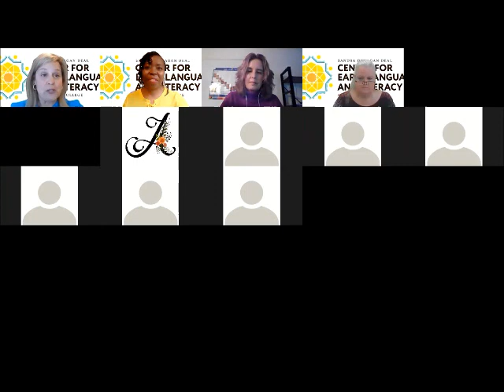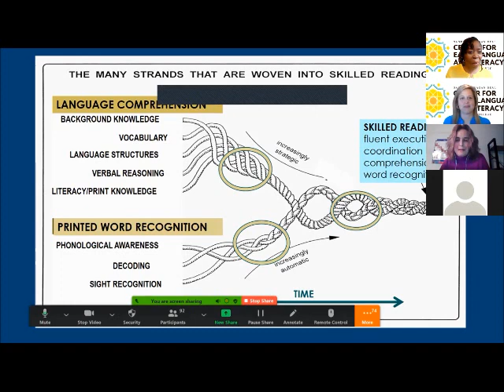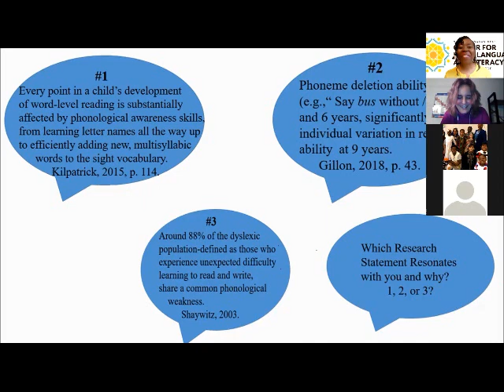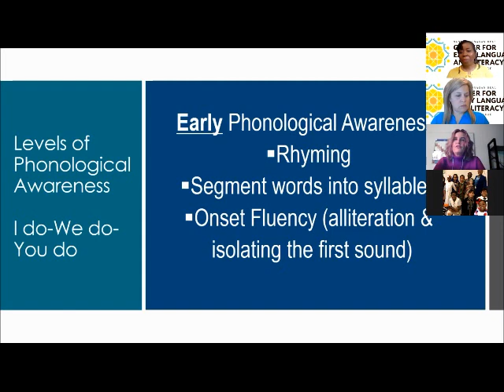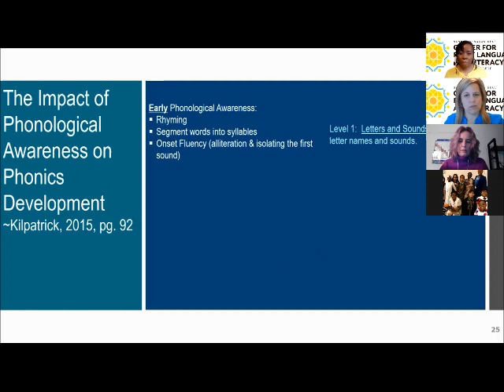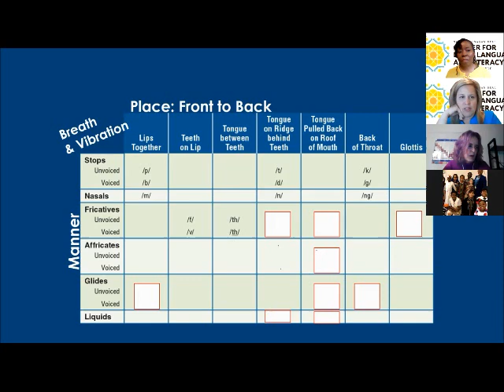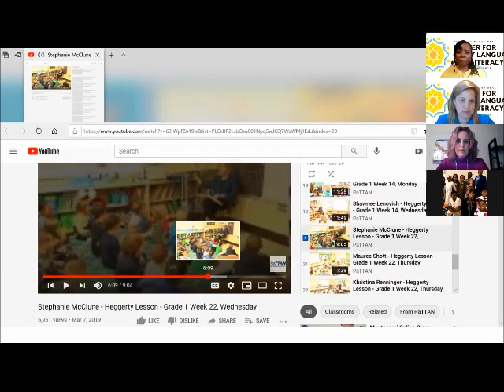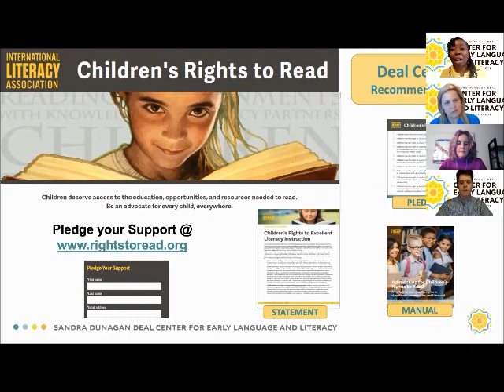Virtual Professional Learning Event #4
Phonemic Awareness and Proficiency: Sound Instruction Foundational for Skilled Reading- Dr. Pam Kastner